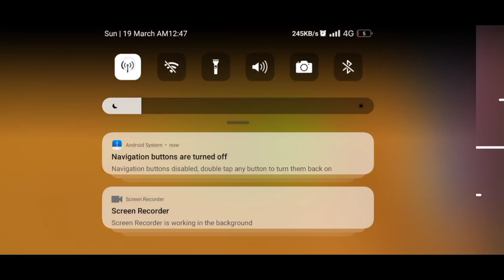Crocodile - Angry Crocodile Attack Game ( Offline Animal Simulator Games) 🐊 Link in below, 👇👇👇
Hi Friends im back with new and awesome video as you can see at the thumbnail ,so guys here is video of crocodile game so guys you can download below

             🐑🐑 plzz share and like the video 🐑🐑

Dragon Jaw
DRAGON JAW
dragonjaw